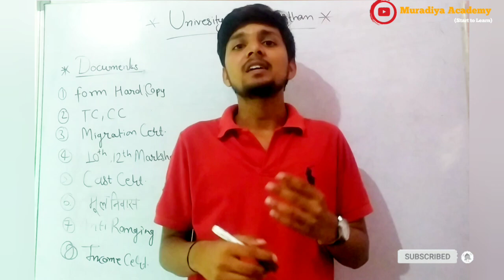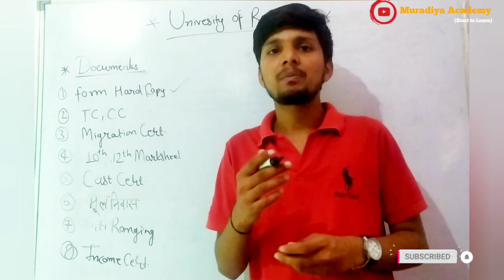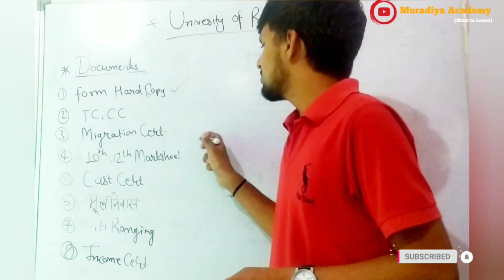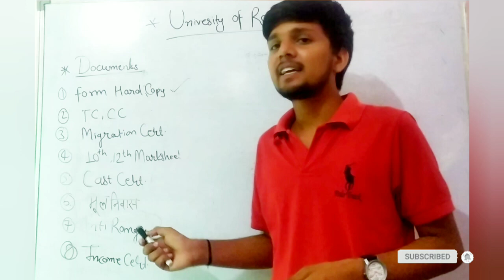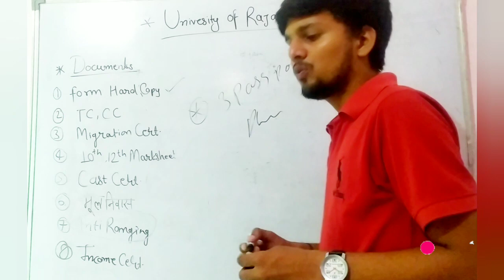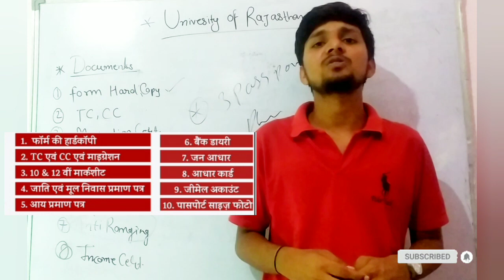Document Verification 2022 !! | Rajasthan University Merit list 2022 | Maharaja/Maharani College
Rajasthan University Merit List 2022 | Govt. college
Maharaja College Jaipur 1st Cutoff list 2022 | Maharaja/Maharani College jaipur 1st merit list 2022

Maharaja/Maharani College 1st Merit list 2022 | Maharani College Jaipur Cut off list 2022
Maharaja College Jaipur Cut-off 2022
Maharani College Jaipur Cut-off 2022

Rajasthan University UG Admission Form 2022-23 Rajasthan University BA BSC BCOM Admission Form 2022-23,

1.) Rajasthan Government College Admission process

2.) Rajasthan Government College Admission 2022-23

3.) Important Documents for Rajasthan Government College Admission

4.) Rajasthan Government College form date 2022-23
Rajsthan UG online application form 2021-22 || Rajasthan University online Admission form 2021-22

ug/pg 2021-22

RajasthanGovernmentUGCollegeAdmission202 rajasthangovernmentcollegeugadmissionapplic ationform2021-22, governmentcollegeugadmission applicationform2022, bagovernmentcollegea dmissionapplicationform2022 uggover nmentcollegeadmissionapplicationform2021-22, rajasthangovernmentcollegeugadmission202 -23, genuine classes new update, genuine classes rajasthan university

RU BA BSC BCOM Admission Form 2022-23, RAJASTHAN UNIVERSITY UG APPLICATION FORM RU UG Admission Form 2022-23 LATEST UPDATE, RU ADMISSION FORM LATEST UPDATE 2022-23 NEWS,

RAJASTHAN UNIVERSITY UG 2022-23 cut off,

RAJASTHAN UNIVERSITY UG 2022-23 merit,

RU BSC APPLICATION FORM 2022-23, RAJASTHAN UNIVERSITY BA BSC APPLICATION FORM START,

MAHARAJA COLLEGE BSC APPLICATION,

MAHARANI BSC ADMISSION FORM Rajasthan University UG Admission Form 2022-23
Date || प्रवेश प्रक्रिया हुई शुरू

rajasthan university ug entrance exam 2022, Rajasthan University UG Admission 2022-23 | Required Documents | B.A/B.Sc./B.Com./BBA/BCA क्या रहेगी यूजी की कट-ऑफ ? | Rajasthan University UG Admission 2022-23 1 Expected Cut-Off
Rajasthan University UG Admission form Date 2022| Maharaja/Maharani College Admission Form Date 2022
University Of Rajasthan Document Verification Date 2021 |
Maharaja/Maharani College 9th Merit list 2022 | University of Rajasthan 9th Cut-off list 2022 |
University Of Rajasthan 6th Merit list 2022 | Maharaja/Maharani college 6th Merit list 2022

Rajasthan University Cut off | RU BA BCOM 3rd Cut off 2021-22,
Rajasthan University 3rd merit list 2021-22
Rajasthan college BA Cut off,

Rajasthan University UG admission second Cut offRajasthan government college document verification

Rajasthan University waiting list 2021
waiting list kab aayegi